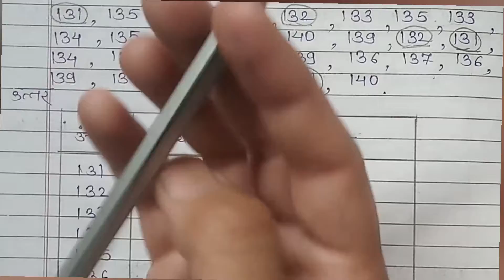सरावसंच 55 | इयत्ता 7वी | गणित | पायथागोरसचा सिद्धांत | saravsanch 55 Ganit 7vi